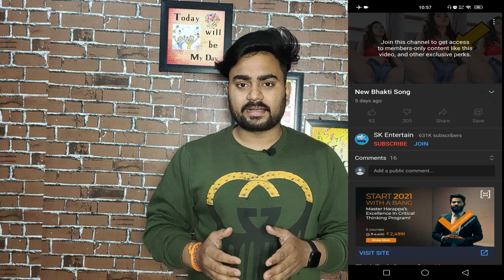Promote Free With Google Adwords In Rs ₹ 0 Get 100K Subscribers | Google Ads Promote Free with Rs 0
Google ads free promotion.

In Techy India You have to learn More things Like How to start Blogging, Learn google Blogger , Android , Google Adsense, Google Admob And Learn How to Earn Money Through adsene or learn how to earn Money online.